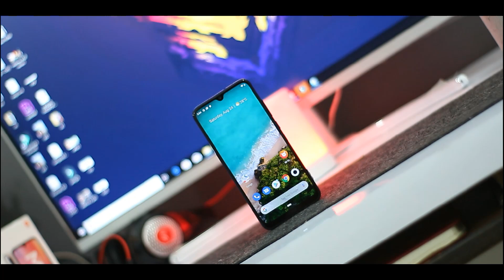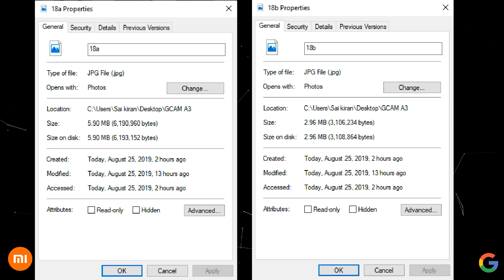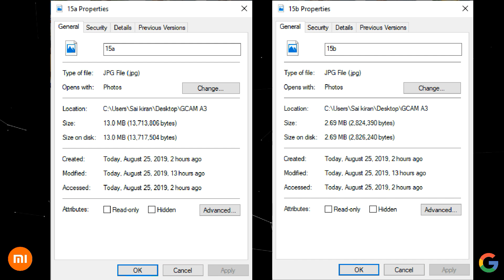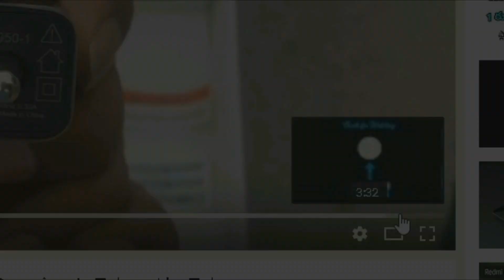MI A3 Indepth Camera Review With Gcam Comparison || in telugu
*Best Mobile Phones Offers | BUY LINKS*
Realme c2
Redmi Note 7S
redmi note 7 pro
Realme 3
Vivo Z1 pro
Asus Max Pro M1
Samsung m20
Samsung m10
MI A2
Nokia 5.1 Plus
Realme 3 pro
Redmi k20
Redmi K20 Pro
Poco f1

My camera:
My Tripod(simpex 888)
My gorillapod
lighting
My Pc Build :

Giga Byte Aurous Elite :
Gigabyte pb500 Powersupply:
8Gb Ram Corsar Vengence:
Segate barracuda 1TB hardisk
WD M.2 SSD
cooler master mb 520 rgb cabinet :
I used nvidia 1060 3gb